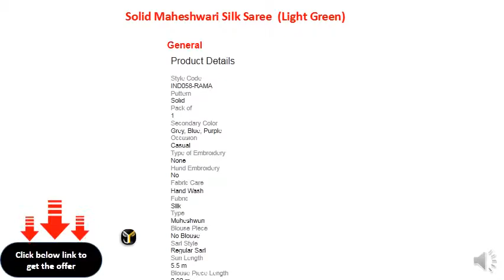Indianbeauty Solid Maheshwari Silk Saree (Light Green)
Style: Regular Sari
Saree Fabric: Silk
Blouse Fabric: Cotton
Type: Maheshwari
Blouse Piece Length: 0.80 m